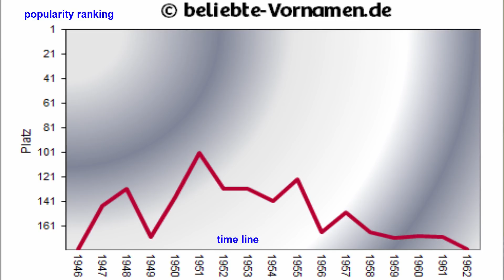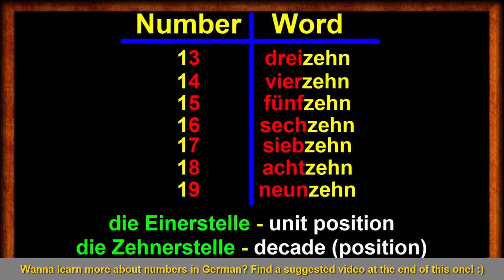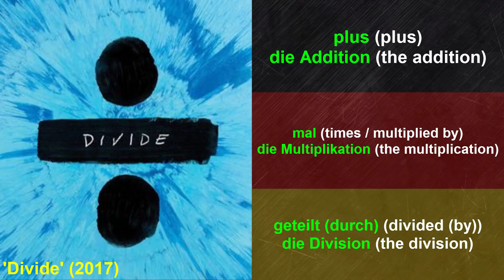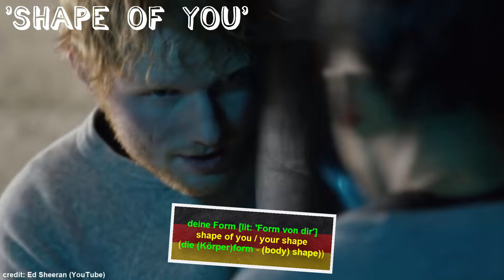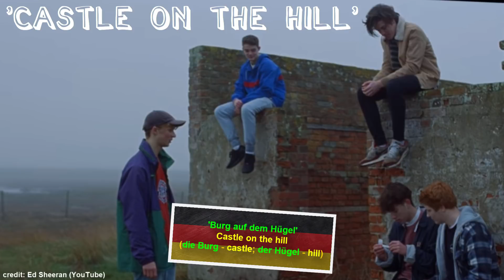LEARN GERMAN WITH ED SHEERAN! 🎵 Song Titles Translated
Are you ready to learn German in a fun and creative way? In this video, I dive into Ed Sheeran's iconic songs and give them a German twist! 🎤 From "Shape of You" becoming "Form von Dir" to "Thinking Out Loud" turning into "Laut Nachdenken," you’ll discover how song titles transform across languages.

This isn't just about music – it's about exploring the German language, learning new vocabulary, and understanding cultural nuances. Whether you're a fan of Ed Sheeran or eager to improve your German, this video is perfect for you!

📚 What you'll learn:

Useful German vocabulary from popular music.
How English phrases translate into German.
A fun and engaging way to boost your language skills.
🎧 Sing along, laugh, and expand your German knowledge with this entertaining language journey.

Jan Müller
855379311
Packstation 118
59755 Arnsberg
Germany